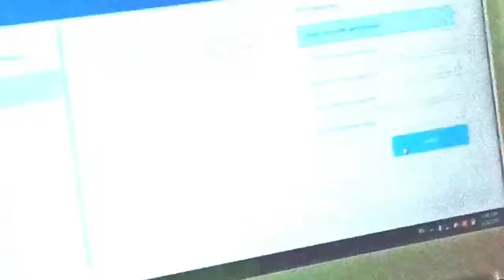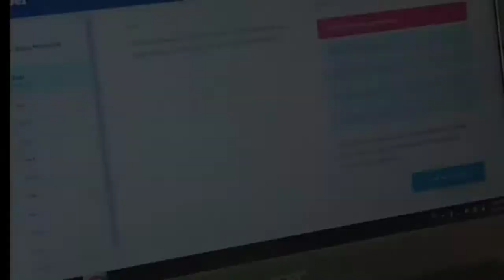E-Learning Quipper School di Kelas X IPA 6 SMA 7 Wajo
E-Learning Quipper School di Kelas X IPA 6 SMA 7 Wajo.observasi Besse Della (UNM)